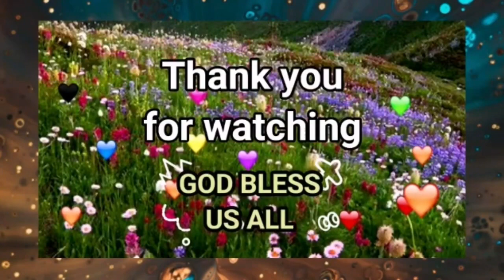Janji Allah pasti digenapi 🙏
Tuhan tidak pernah bekerja separo jalan. Pertolongan Tuhan selalu sampai tuntas sempurna 🙏 Puji Tuhan